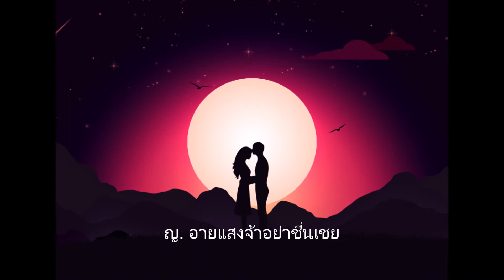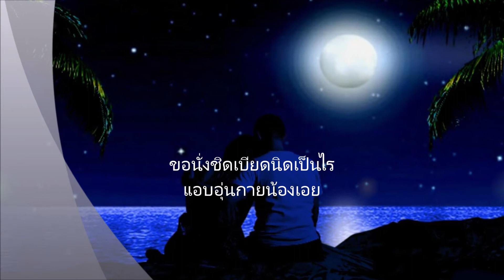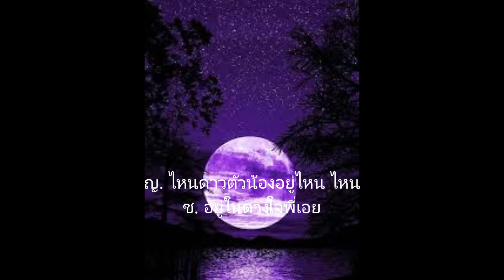ดาวในใจ Piamsak - Lek Atl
ผู้ขับร้องต้นฉบับ : สุนทราภรณ์-วรนุช
เพื่อการอนุรักษ์เพลงเก่าและบันเทิงเท่านั้น